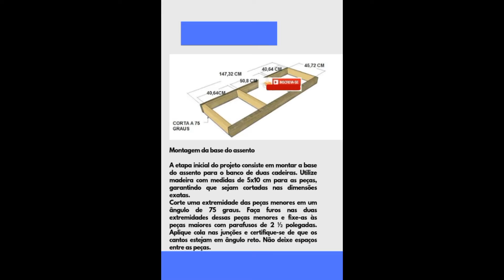OPORTUNIDADE DE LUCRAR! 35 ideias de móveis de paletes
Transforme sua casa ou seu espaço de trabalho com móveis de paletes criativos e funcionais! Neste vídeo, você vai descobrir 35 ideias e modelos de móveis feitos com paletes, perfeitos para qualquer ambiente. Desde sofás e mesas de centro até estantes e camas, estas inspirações vão te ajudar a dar um toque rústico e moderno à sua decoração, utilizando materiais sustentáveis e acessíveis. Se você quer decorar com estilo e economia, ou até mesmo começar um negócio, este vídeo é para você!